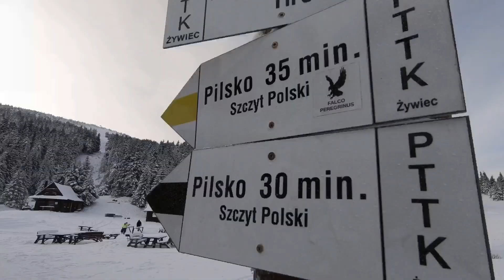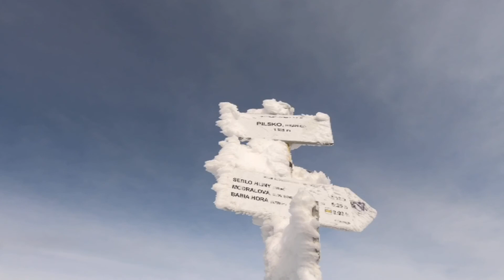Pilsko grudzień 2020 - rewelacja !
Podejście z Korbielowa przez Halę Miziową na Pilsko. Powrót szlakiem niebieskim do przełęczy Glinne i asfalcik do samochodu. 16km - 5h